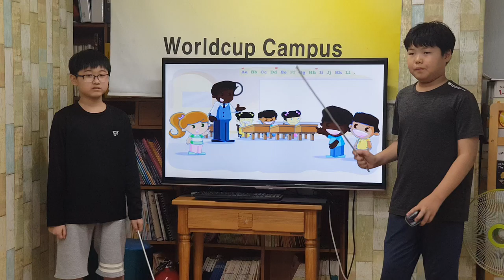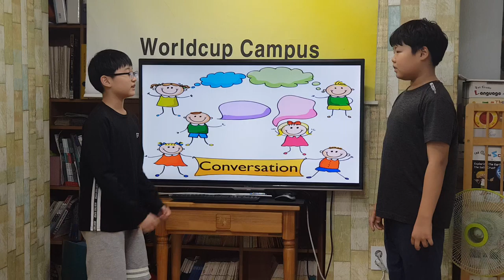차일드유 월드컵 196 EC 4 Mango Litter 정민서 문동환